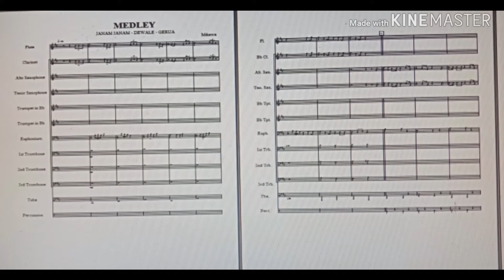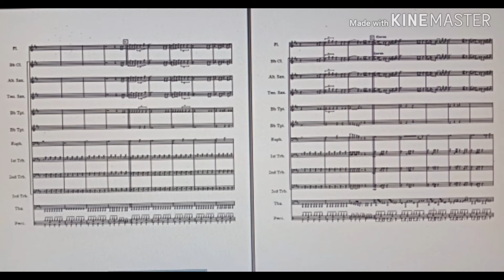Medley Song - DILWALE - Music Score by Mikawa